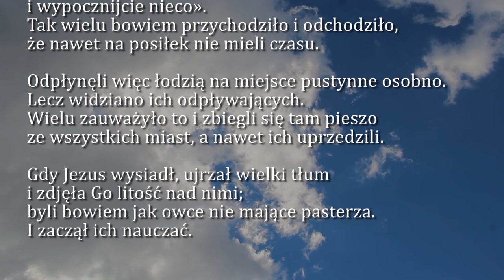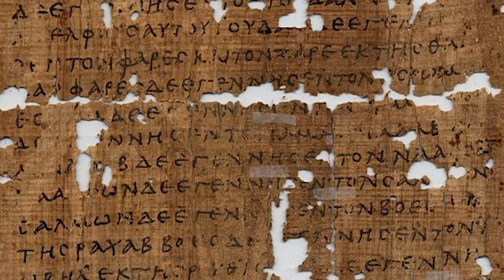Dobra Nowina na dziś | 18 lipca - XVI Niedziela zwykła (rok B)